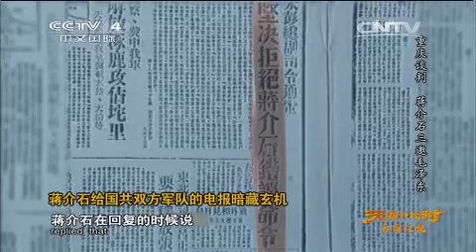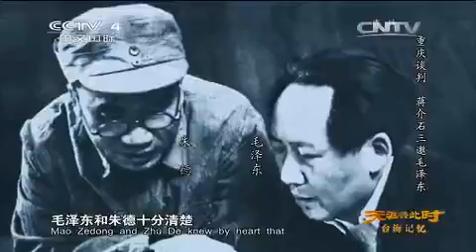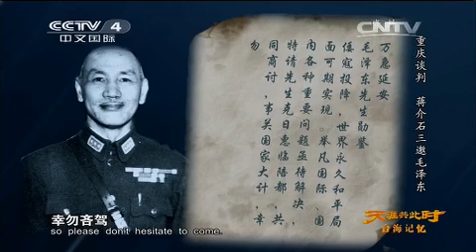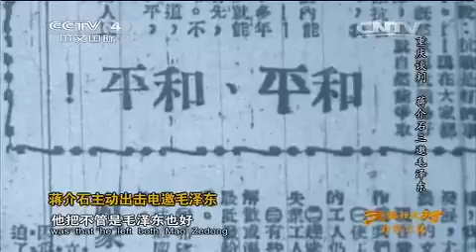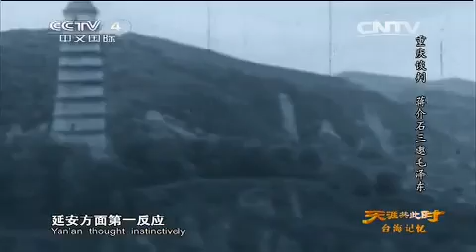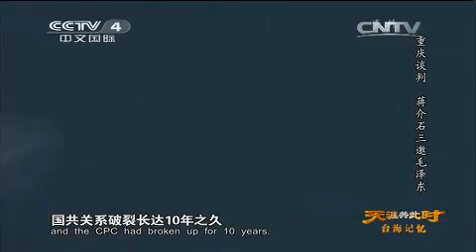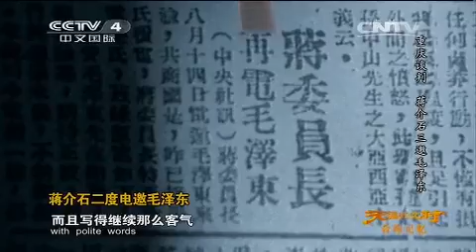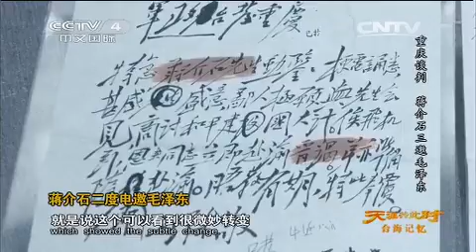20150127 天涯共此时 台海记忆：重庆谈判 蒋介石三邀毛泽东